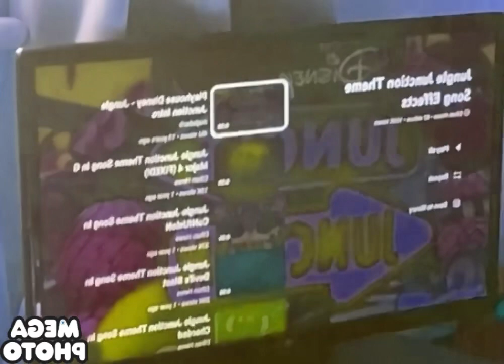12 June 2023